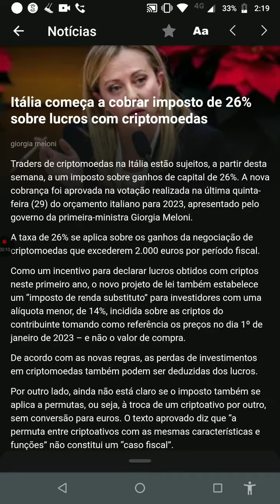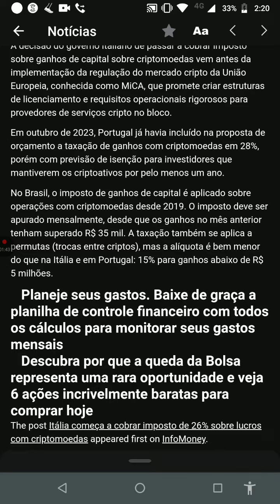Minuto 🐻 de Ouro! Haaam! Mau dia Brasil! aBBButre's News 23°Ed quarta feira 04/01/23 Fonte Nelogica!